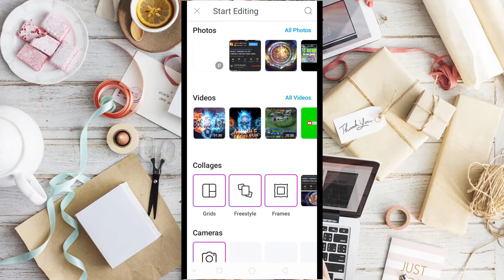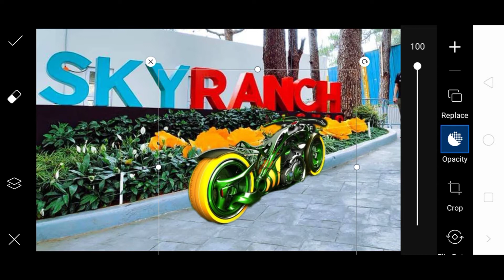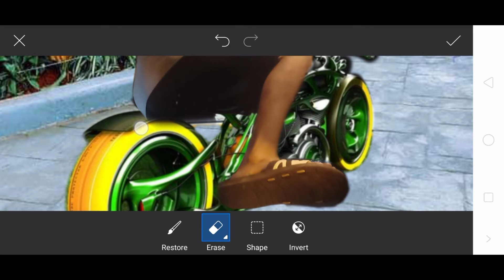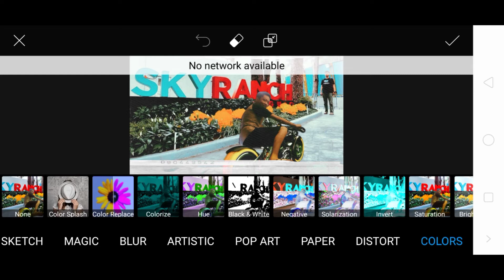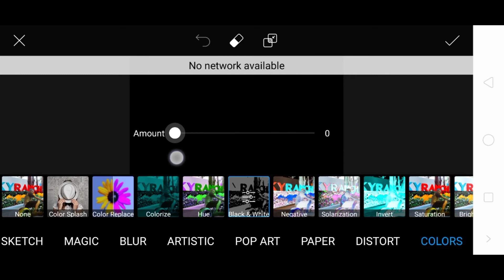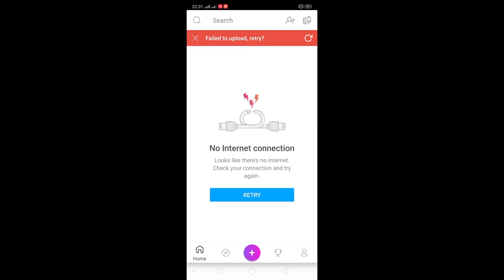HOW I EDIT MY PHOTO | PICSART TUTORIAL | BOSSBEAST